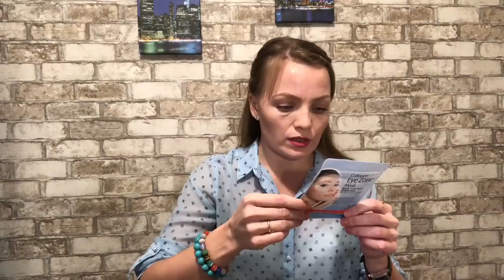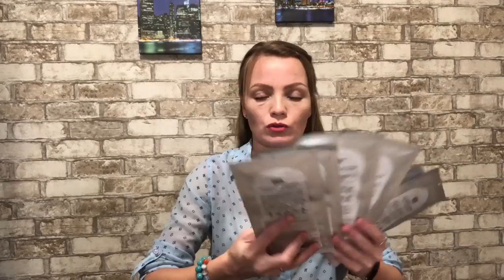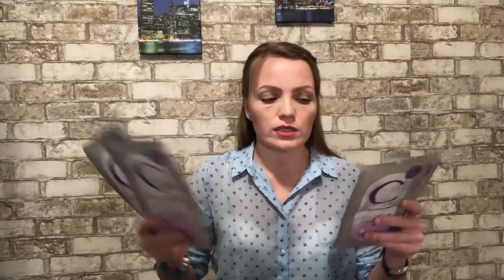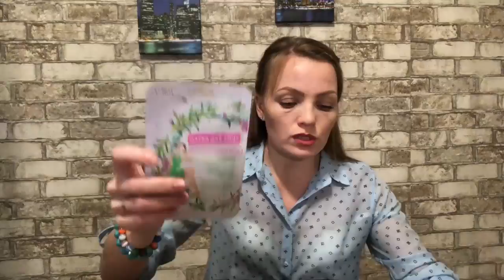Бюджетные покупки декабря || Корейкая косметика рулит [ Иринка MissKic ]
▼ ❤️ ▼ ❤️ ▼ ОТКРОЙ МЕНЯ▼ ❤️ ▼ ❤️
                     Как меня найти :